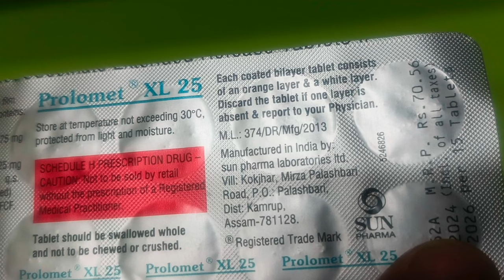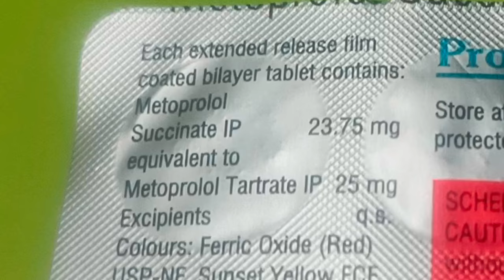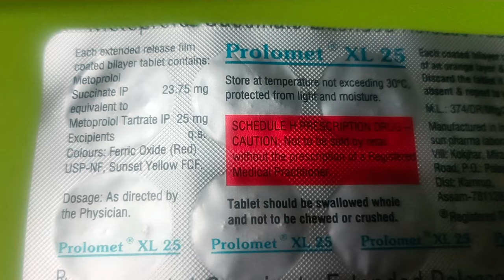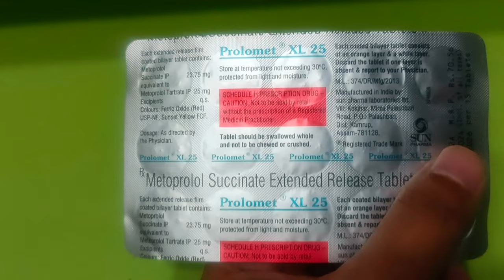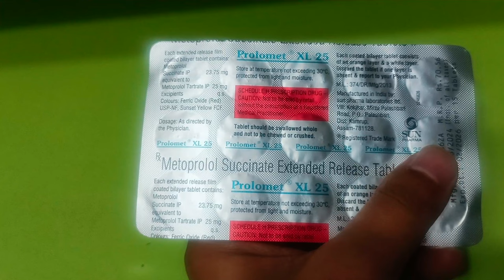Prolomet | Metoprolol Succinate Extended Release Tablets Uses In Hindi | Prolomet XL 25 mg Tablet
Prolomet XL 25 Tablet (15's) :- View Company Name, Price , Uses , Dosage, Duration, Side Effects, Composition

 👇All Substitutes For Prolomet XL 25 Tablets👇
       - Met XL 25 Tablets
       - Embeta XR 25 Tablets
       - Revelol XL 25 Tablets
       - Medoprolol CR 25 Tablets
       - Metolol 25 XL Tablets
       - Kymolol 25 Tablets
       - Metalol 25 Tablets
       - Metapro XL 25 Tablets
       - Metomac 25 Tablets
       - Metocard XL 25 Tablets
       - Metoron 25 Tablets

- Category  :-
   Prescribed In The Treatment Of
   Hypertension (high blood pressure),
   Angina, Arrhythmia
  Prevention of heart attack & migraine